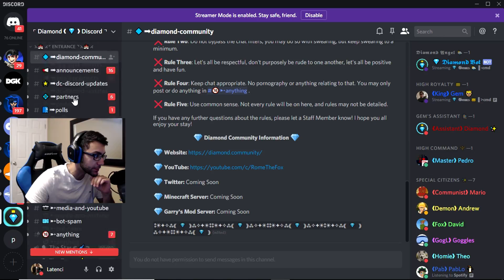Pack Release! (Default edit)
HYPIXEL-748433

My Minecraft Java Edition In-Game Name: Latenci